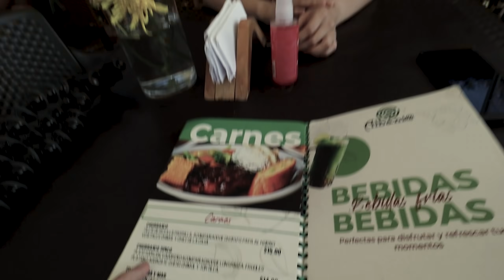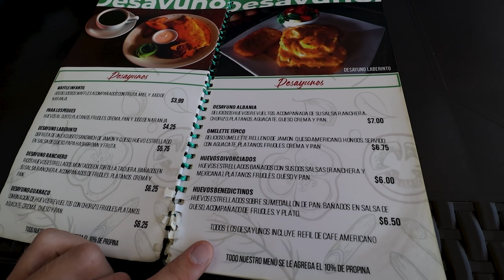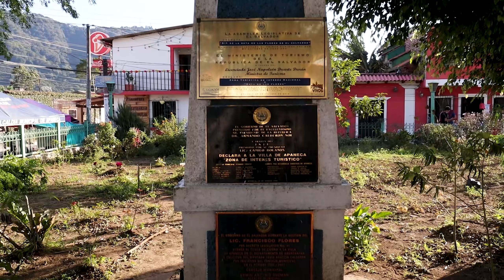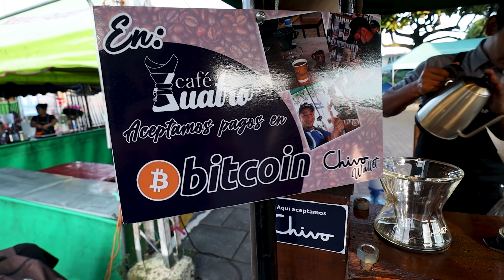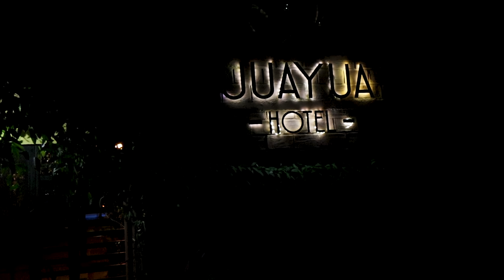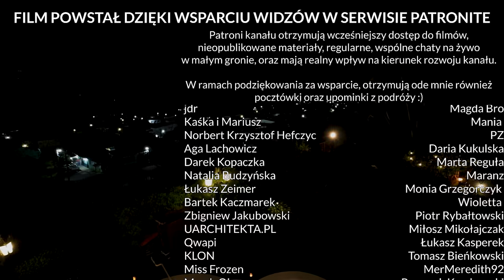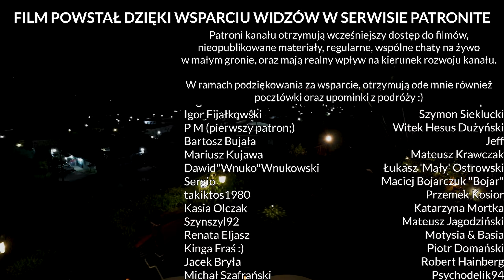Luźny dzień z Vanessą w Salwadorze - #5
🗺️ Salwador #5. W dzisiejszym vlogu poznacie Vanessę, moją koleżankę z Salwadoru, z którą spędzimy luźny dzień zwiedzając lokalne atrakcje :)